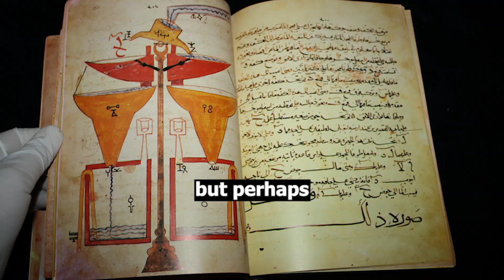The Father of Robotics: Muslim Scholar Al-Jazari's Contributions to Science and Technology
Al-Jazari, an engineer from the Islamic Golden Age is often considered the father of robotics. The video focuses on his most famous invention, the Musical Boat, which was the first programmable robot built in the 12th century. The significance of Al-Jazari's work and his impact on the field of robotics are discussed, highlighting his ingenuity and creativity as an inventor ahead of his time.

Credits :
Inside the Mosque Video by criss1234 from Pixabay

Original 3d render of the Boat by raydas1 on youtube